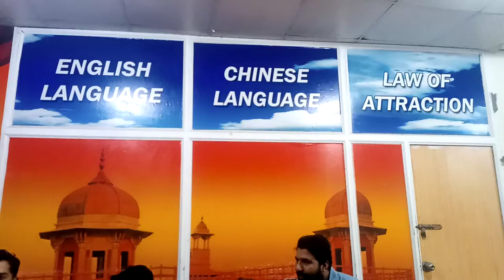Sir Foji Imran Sb ASM || Top Pegham || vilogs || Faisalabad office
top vilogs
Faisalabad office
sir foji imran sb ASM
Ib vilogs Master